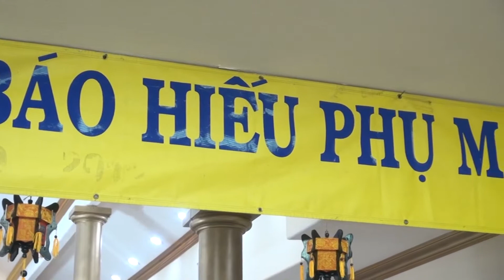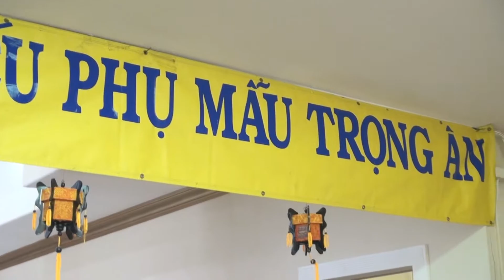LE VU LAN CHUA QUAN THE AM SAN JOSE CALIFORNIA 2019